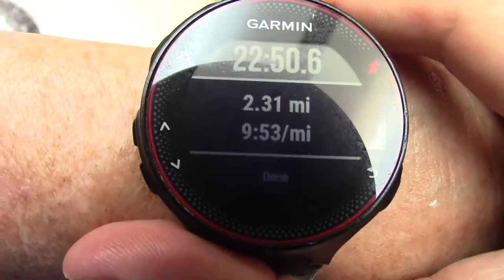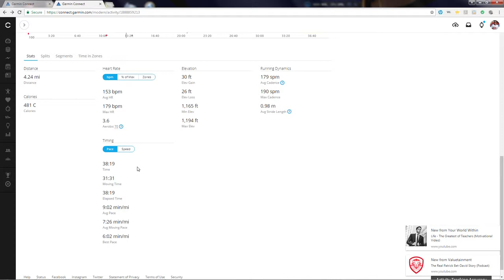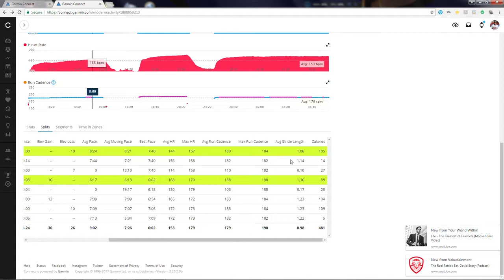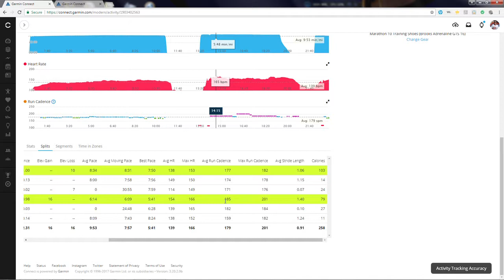16 week marathon training program wk 12 - 54 VO2 Max v. 53 VO2 Max - A run by run comparison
Today's video highlights a run by run comparison as to what the same run looks like under a 54 VO2 Max and a 53 VO2 Max. Some hard numbers to help you appreciated the benefits of VO2 Max improvement.